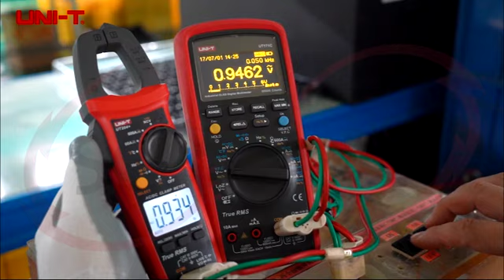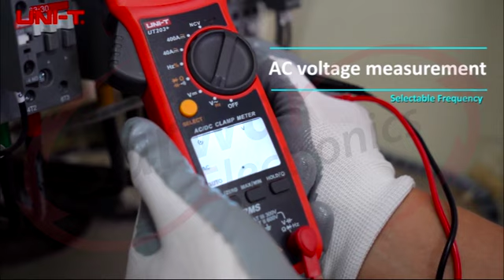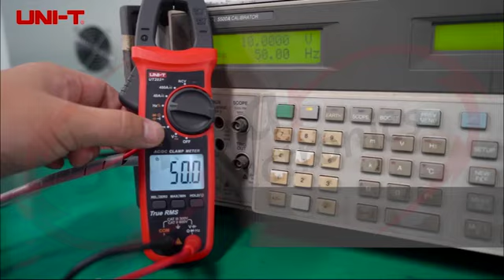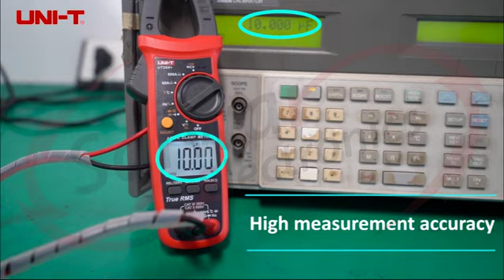UT200+ Series 400A/600A Digital Clamp Meters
🔧 Welcome to Sarwar Electronics! 🌐 Your Ultimate Destination for Electronics Insights!

🛠️ Product Overview:
In this video, we dive deep into the world of precision measurement with the UT200+ Series Digital Clamp Meters. Whether you're a seasoned electrician or a DIY enthusiast, these meters from Sarwar Electronics are designed to make your electrical measurements a breeze.

Features of UT200+ Series 400A/600A Digital Clamp Meters
● True RMS
● LCD backlight
● Large screen and display digits
● 60mF large capacitance measurement (UT202A+/UT204+)
● Neutral/live wire test (UT202A+/UT204+)

🛠️ Hands-On Demonstration:
Watch as we demonstrate how to use the clamp meters in real-world scenarios. Whether you're measuring current in a power outlet or checking the electrical health of your appliances, we've got you covered.

📈 Why Choose Sarwar Electronics?
At Sarwar Electronics, we're committed to bringing you the latest and most reliable electronic tools. Our products are curated to meet the needs of professionals and hobbyists alike.

📣 Join the Conversation:
Have questions or want to share your experiences with the UT200+ Series?

🔧 Sarwar Electronics - Empowering Your Electronic Journey!